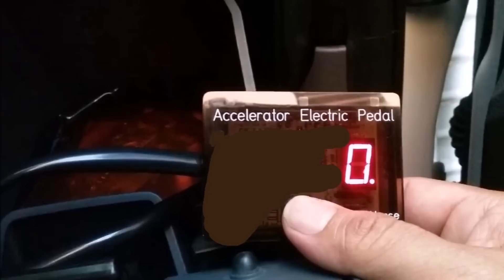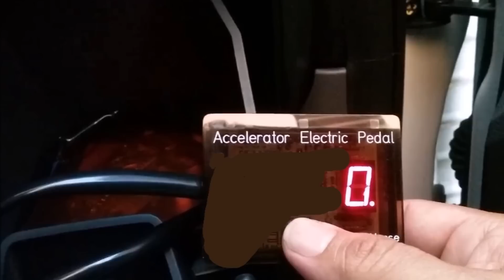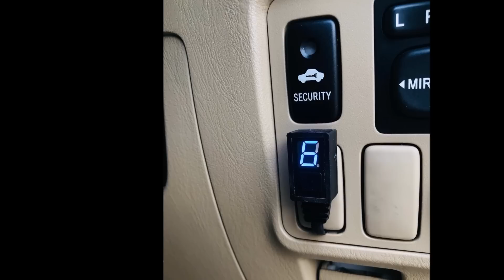ประโยชน์ของกล่องคันเร่งไฟฟ้า | Car of Know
Car of Know นำเสนอเรื่องเกี่ยวกับยานยนต์ หรือ รถ ในประเทศไทย